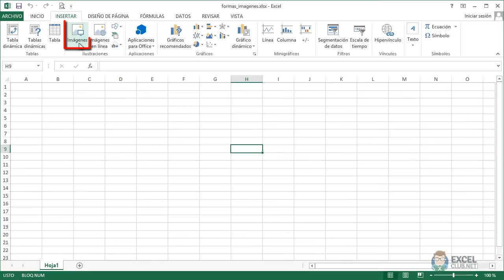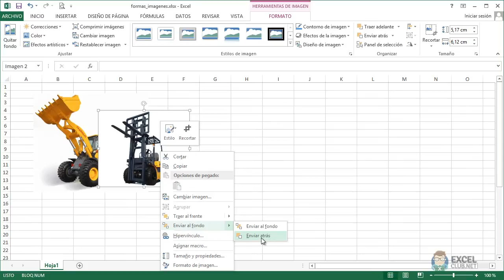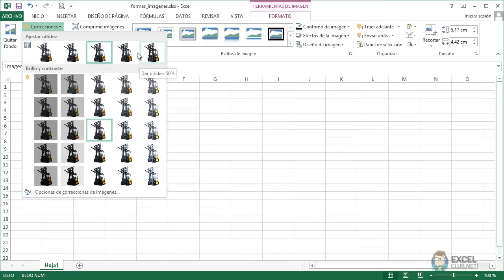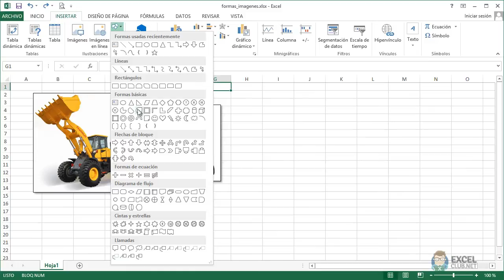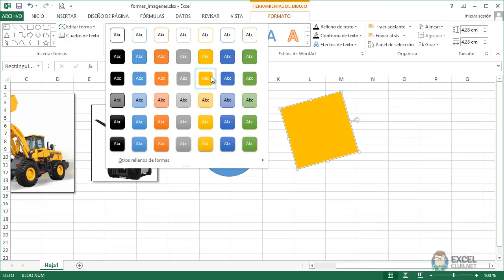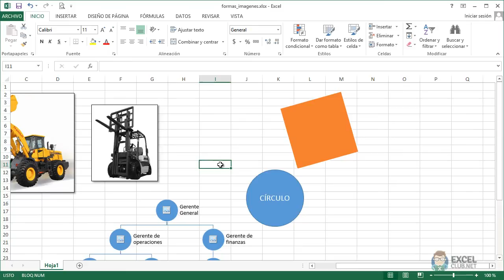Excel - 03. Formato: 10. Formas e Imágenes